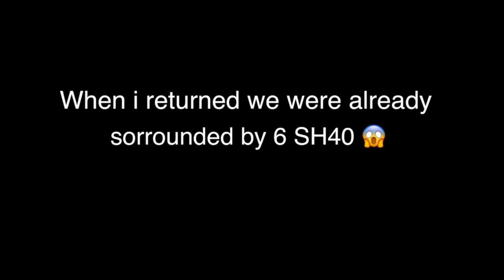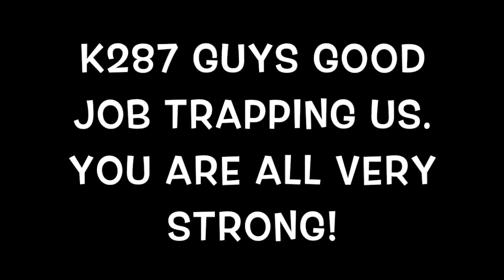King of Avalon • WHY T2 INFANTRY IS IMPORTANT IN BATTLE - KINGDOM RAID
King of Avalon : Why T2 Infantry is important in battle tips